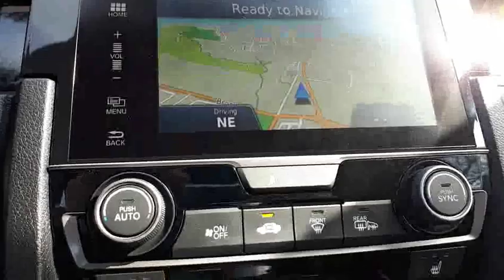2018 Honda Civic Si